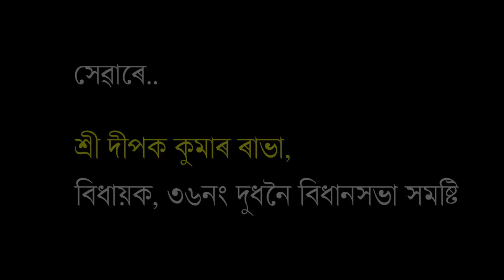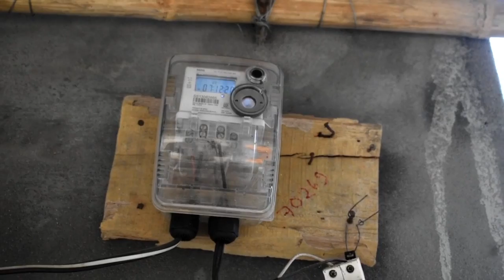A documentary Dudhnoi II 2022